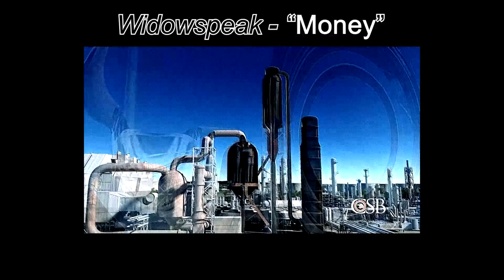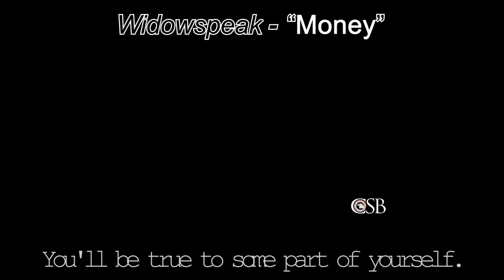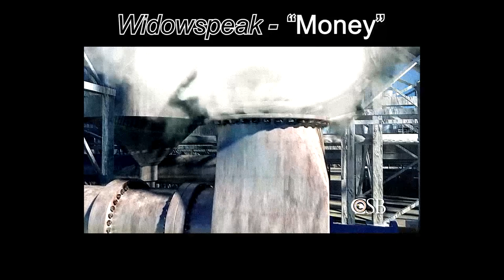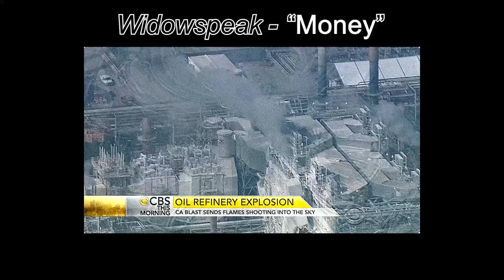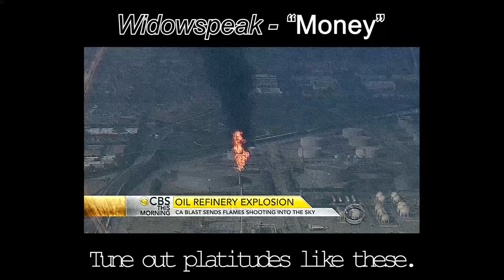Widowspeak - Money (Lyrics) [ExxonMobil Torrance Refinery Accident]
"Money" is the third track on the fifth EP released by NYC-based American indie rock band Widowspeak, through independent record label Captured Tracks. The track was released as a single on June 23, 2020, about two months before the album's release. The song explores the value of money.

On February 15, a gasoline processing unit at the ExxonMobil Refinery in and around Torrance, California,  exploded. The explosion took place in the facility's electrostatic precipitator, an emissions reduction machine that produces sparks under typical conditions. Due to a poorly planned and executed maintenance procedure, an offline machine sent hydrocarbons backwards through the gasoline processing unit and into the actively sparking electrostatic precipitator. Two workers were injured, and the debris field reached deep into the surrounding community. Had the fire not been managed so quickly and effectively, upwards of 200,000 people in Southern California could have been profoundly endangered by fire, debris and dangerous chemical fumes.

The United States' Chemical Safety and Hazard Investigation Board identified  four key issues in its final report on the incident: "Lack of Safe Operating Limits and Operating Procedure," "[Lack of] Safeguard Effectiveness," "[Operation of] Equipment Beyond Safe Operating Life," and, most critically, "Re-Use of Previous Procedure Variance [without] Sufficient Hazard Analysis." The CSB made 10 recommendations for process and policy changes in its report: 1 for the entire industry, 5 for ExxonMobil corporation as a whole, and 4 for the facility at Torrance. One of the recommendations was that a siting risk analysis be performed of the electrostatic precipitator. No acceptable action has been taken on this recommendation as of the posting of this video.